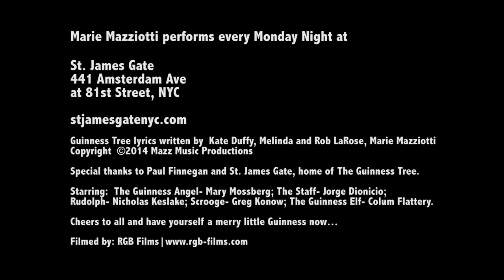Guinness Tree - Marie Mazziotti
My 2014 Holiday Video Card to all Guinness lovers out there.  Thank you, thank you Guinness and thank you Arthur Guinness, thank you.  Cheers to all and have yourself a merry little Guinness now...

Marie Mazziotti - Live Music Entertainer-Singer 4 bars/corp event/private party: Marie's cover of David Bowie's Modern Love in JCVD & Lovesick Fool movies

On my first pint of Guinness it occurred to me:  that we can build a Guinness Tree.  On my second pint of Guinness Oh Goodness mercy me:  Let’s give thanks above.  On my third pint of Guinness Oh Goodness mercy me:  You guys are my best friends.  On my fourth pint of Guinness Oh Goodness mercy me:  Lite beer…there are no words.  On my fifth pint of Guinness Oh Goodness mercy me:  I’ve gotta pee!!!  On my sixth pint of Guinness Oh Goodness mercy me:  Angels are Singing On my seventh pint of Guinness Oh Goodness mercy me:  Santa needs a trimming.  On my eighth pint of Guinness Oh Goodness mercy me:  The staff has started drinking.  On my ninth pint of Guinness Oh Goodness mercy me:
Elves now are dancing.  On my tenth pint of Guinness Oh Goodness mercy me: Rudolph’s nose is blinking.  On my eleventh pint of Guinness Oh Goodness mercy me:  Scrooge continues typing.  On my twelfth pint of Guinness I raise my glass to thee:
More Guinness will be coming
Scrooge continues typing
Rudolph’s nose is blinking
Elves now are dancing
The staff has started drinking
Santa needs a trimming
Angels are singing
I’ve gotta pee!!!
Lite beer…there are no words
You guys are my best friends
Let’s give thanks above
that we can build a Guinness Tree!

Drink responsibly and send us your Guinness Tree!  We wish you a Merry Guinness and a Happy New Beer!  Slainte!

Special thanks to Paul Finnegan and St. James Gate, home of the Guinness Tree.

Starring:  The Guinness Angel- Mary Mossberg; The Staff- Jorge Dionicio; Rudolph- Nicholas Keslake; Scrooge- Greg Konow; The Guinness Elf- Colum Flattery.